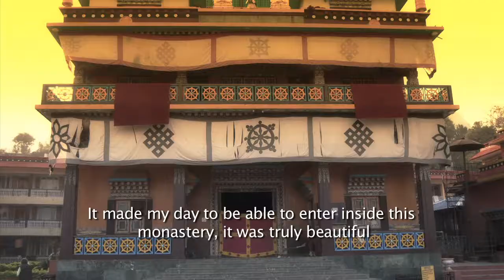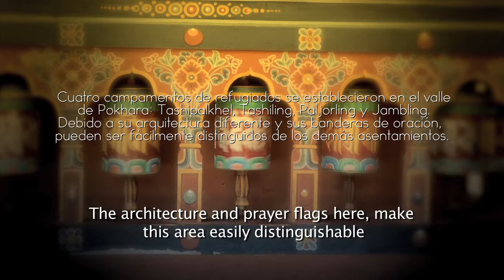Nepal Pokhara visitando a mi amigo Nepalés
Sopla El Viento Blown By The Wind Nepal Pokhara visiting my Nepalese friend